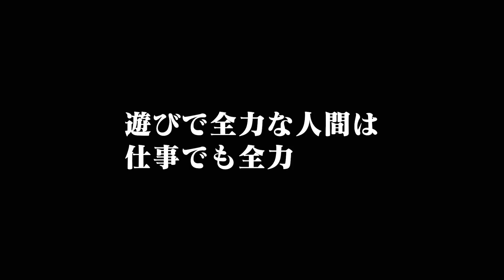駒場に住んでいた男 今井俊博 前編/レッズサポの聖地・酒蔵力浦和本店店長/24時間365日全てを浦和に捧げた青春とは…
今回は
「浦録-あなたの浦和レッズサポーター人生、教えて下さい-」
の第3弾(前編)になります。

ゲストは今井俊博さんです。

○出演
・今井俊博さん

○過去の「浦録-あなたの浦和レッズサポーター人生、教えて下さい-」